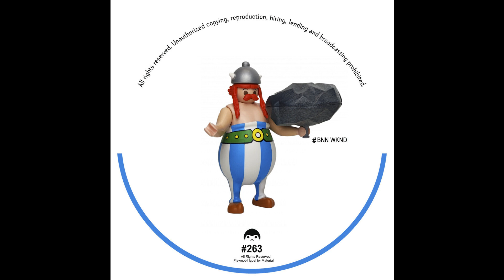BNN WKND - Chit (PLAYMOBIL263)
P+C: Material Ltd
Released by: Material Record label

We own all rights and copyright of the content. No reuse of our content allowed.